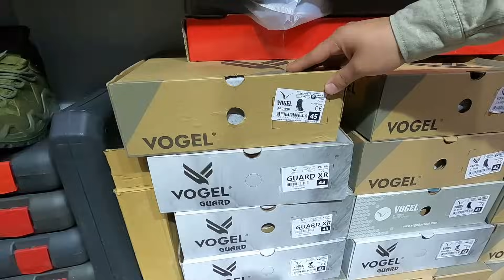Fiyatlar Ne? - Av Tüfekleri - Av Kıyafetleri - Av Malzemeleri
Merhaba Arkadaşlar;

Video serilerimiz hızlıca devam ediyor merak ettiğiniz herşeyi detaylı bir şekilde çekmeye çalışıyorum.
Bu videomuzda Çatalbaş Av bayisine gelen yeni ürünleri derledik. Videomuzun içerisinde geçen ürünler; Alt üst mont takımları, vogel botlar, taktik hücum yeleği, 100. özel bıçak serisi, earmar m31 atış kulaklığı, ata cy taktik,  armsan Rs Es1, Barak 99 es, serengeti leycon 120, kral arms çifte, huğlu 200 ae, huğlu süperpoze, huğlu 103 fe gr5, Beretta s56, ceo trust modellerinin
detaylı incelemesini gerçekleştirdik.

İlginiz için çok teşekkür ediyorum.

     Tüm Dostlara selamlar, sevgiler, saygılar..

İş birlikteliği çalışmaları için tekliflerinizi instagram ve mail hesabımıza yazabilirsiniz.